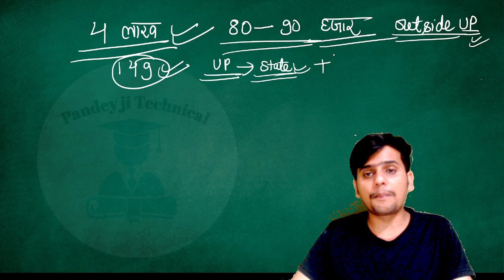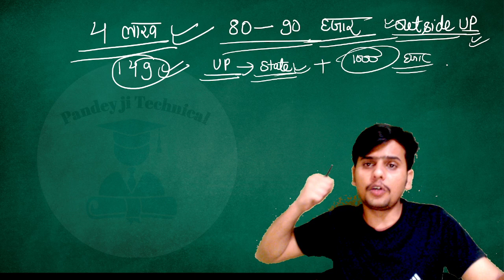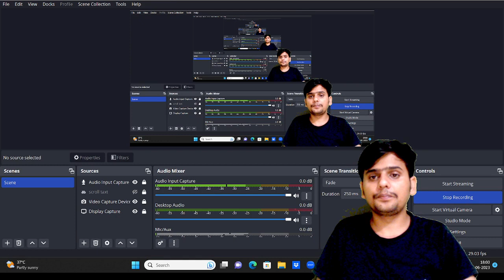Up Polytechnic Exam Latest Cut off | Polytechnic Exam 2023 Cut off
Pandey Ji Technical एक ऐसा चैनल हैं जहां पर पिछले 5 साल से पॉलिटेक्निक प्रवेश परीक्षा के सभी विद्यार्थियों की तैयारी बहुत ही अच्छे तरीके से कराई जाती है और इस चैनल से पिछले 5 साल में लगभग 50,000 से अधिक बच्चों का एडमिशन सरकारी कॉलेज में हुआ है अतः अगर आप भी पॉलिटेक्निक प्रवेश परीक्षा की तैयारी कर रहे हैं तो इस चैनल से जुड़ना ना भूलें,  धन्यवाद !

Admission लेने के लिए कॉल करें: 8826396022

🔶 Engineer' Salary

Polytechnic syllabus
polytechnic exam syllabus 2023
Polytechnic exam 2023 syllabus
UP polytechnic syllabus 2023
UP polytechnic exam syllabus 2023
Bihar polytechnic exam syllabus 2023
syllabus of polytechnic entrance exam 2023